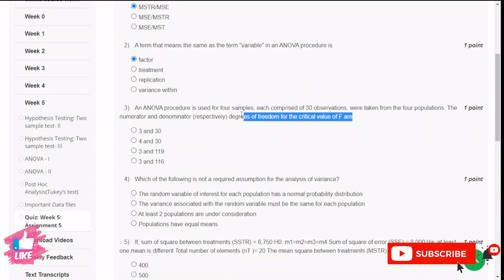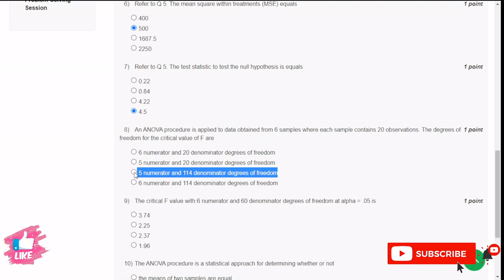NPTEL Data Analytics with Python Week 5 Assignment Solutions || Jan- Apr 2023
Course: Data Analytics with Python
Offered by: IIT Roorkee
Duration: 12 weeks
Start Date: 23 Jan 2023
End Date: 14 Apr 2023
Exam Date: 30 Apr 2023 IST
📝Course layout
Week 1 : Introduction to data analytics and Python fundamentals
Week 2 : Introduction to probability
Week 3 : Sampling and sampling distributions
Week 4 : Hypothesis testing
Week 5 : Two sample testing and introduction to ANOVA
Week 6 : Two way ANOVA and linear regression
Week 7 : Linear regression and multiple regression
Week 8 : Concepts of MLE and Logistic regression
Week 9 : ROC and Regression Analysis Model Building
Week 10: c2 Test and introduction to cluster analysis
Week 11: Clustering analysis
Week 12: Classification and Regression Trees (CART)

1. McKinney, W. (2012). Python for data analysis: Data wrangling with Pandas, NumPy, and IPython. " O'Reilly Media, Inc.".
2. Swaroop, C. H. (2003). A Byte of Python. Python Tutorial.
3. Ken Black, sixth Editing. Business Statistics for Contemporary Decision Making. “John Wiley & Sons, Inc”.
5. Douglas C. Montgomery, George C. Runger (2002). Applied Statistics & Probability for Engineering. “John Wiley & Sons, Inc”
6. Jay L. Devore (2011). Probability and Statistics for Engineering and the Sciences. “Cengage Learning”.
7. David W. Hosmer, Stanley Lemeshow (2000). Applied logistic regression (Wiley Series in probability and statistics). “Wiley-Interscience Publication”.
8. Jiawei Han and Micheline Kamber (2006). Data Mining: Concepts and Techniques. “
9. Leonard Kaufman, Peter J. Rousseeuw (1990). Finding Groups in Data: An Introduction to Cluster Analysis. “John Wiley & Sons, Inc”.